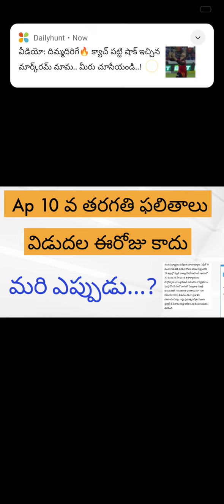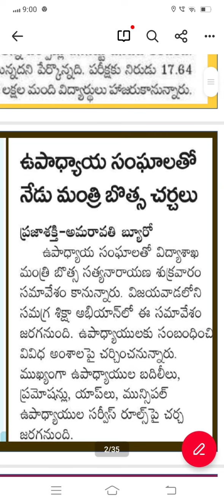Ap 10th Class Results 2023 date || 10th Class Results 2023 Release Date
10th Class Results 2023 update || Ap 10th Class Results 2023 || 10th Class Results 2023 Release Date || 10th Class